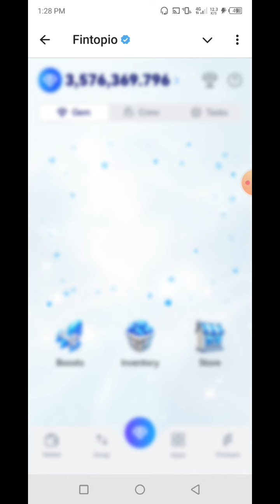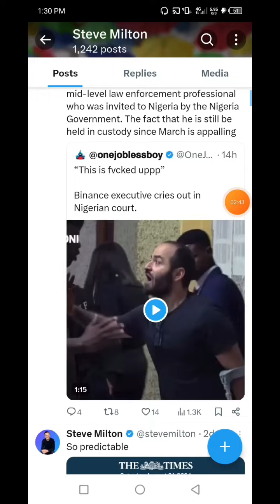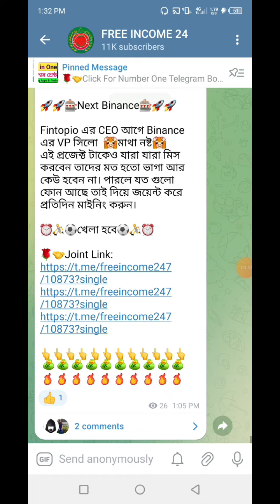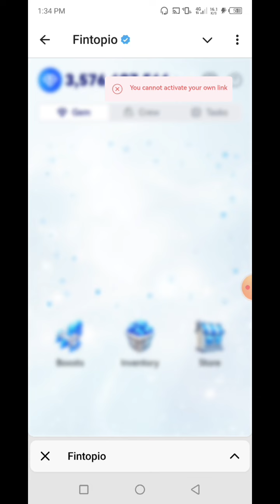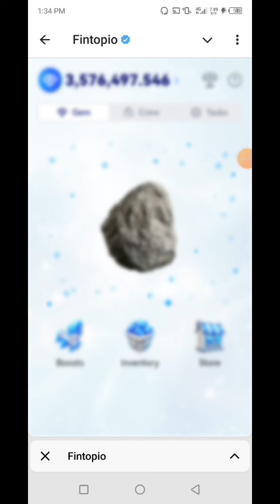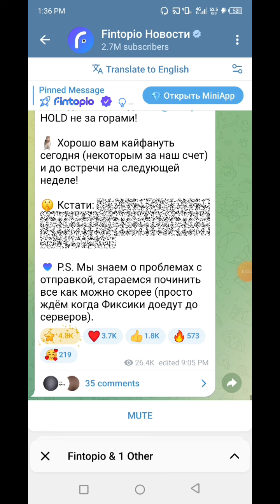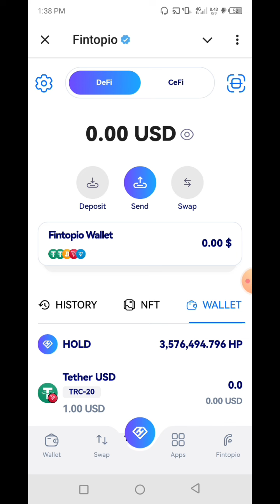Fintopio Mining New Update | Fintopio Binance Listing কনফার্ম | Same As Trust Wallet | Binance CEO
👉In this video I will talk to About, Fintopio Wallet Mining | New Wallet Mining | How To Create Fintopio Wallet | Telegram Wallet Mining🔥FREE INCOME 24 that, Complete watching the video you will learn how to joint Fintopio Wallet Mining.

🎁🎰🎁Unlimited DailyCombo 24🎁🎰🎁
সমস্ত প্রজেক্ট এর DailyCombo কার্ড পেতে নিচের গ্রূপে অবশ্যই জয়েন্ট করে নিন।